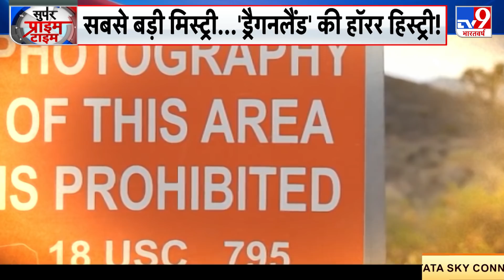China का सीक्रेट ठिकाना, UFO का अजीब फसाना | Super Prime Time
चीन दूसरे देशों की जमीन हड़पने की जुगत भिड़ाता है. चीन की नौ सेना दूसरे देशों के समुद्री इलाकों में घुसपैठ की कोशिश करती हैं. चीन की एयरफोर्स हवाई इलाके में हुड़दंग मचाती है. चीन चौधराहट दिखाने में कहीं भी पीछे नहीं रहता. खासकर जब मुकाबले में अमेरिका हो तो चीन पूरी ताकत झोंक देता है. नया खुलासा हुआ है कि चीन ने अमेरिका की तरह एरिया-51 बना लिया है. अब चाइनीज वर्जन ऑफ एरिया-51 में दूसरे ग्रह के प्राणियों पर प्रयोग के दावे किया जा रहे हैं.